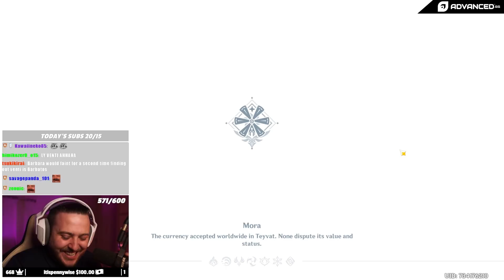THE END OF THIS ARCHON QUEST BLEW MY MIND | Genshin Impact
MY MIND IS BLOWN WITH THIS ARCHON QUEST OH MY GOD.

▼▼EXPAND ME▼▼

Genshin just keeps getting better! The Archon Quests are insane, and this one was just... Incredible.